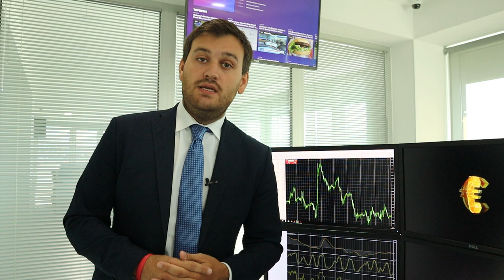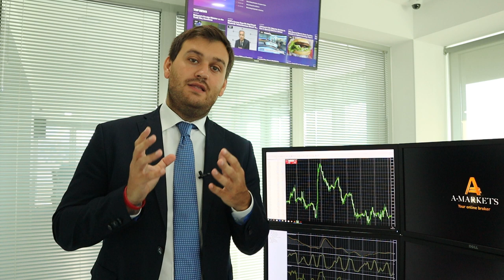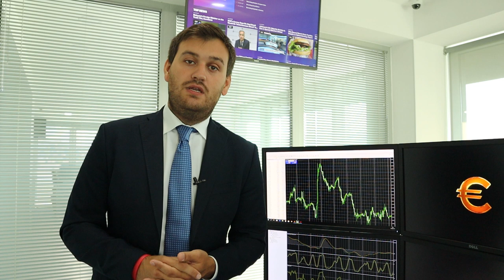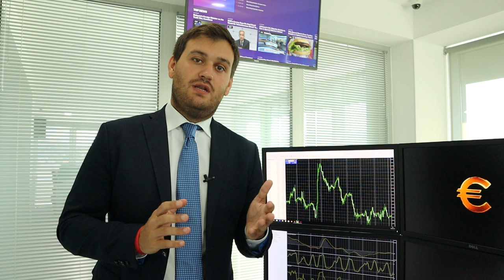Как заработать на торговой войне США и Китая?